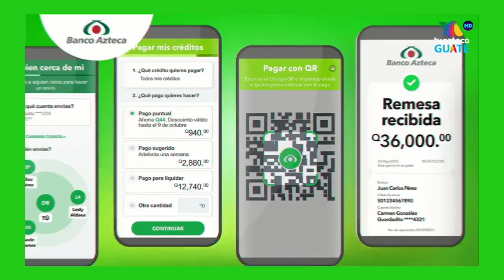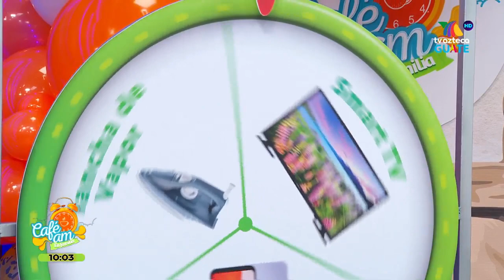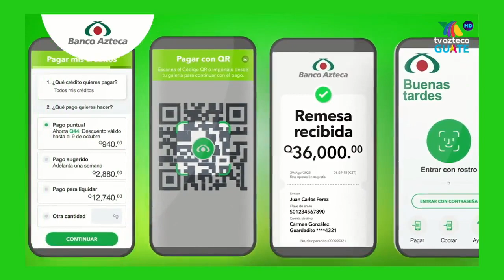Usa la app gira y gana - Banco Azteca Guatemala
Usa la app gira y gana 02 de octubre 2023